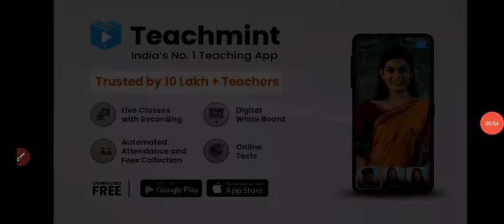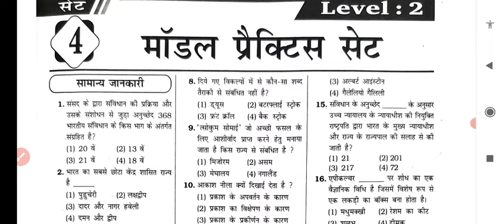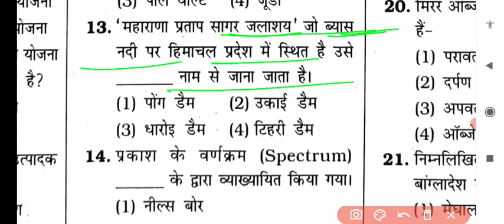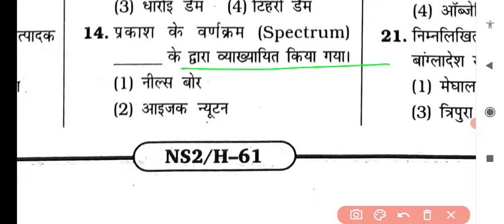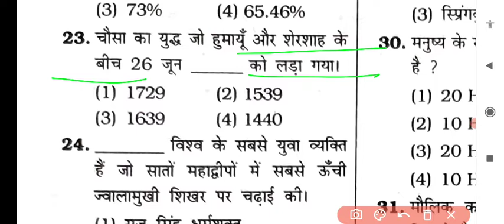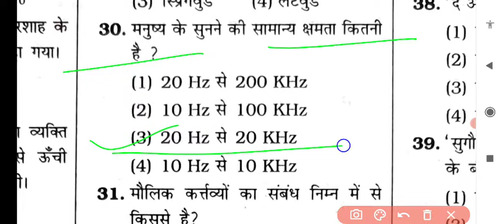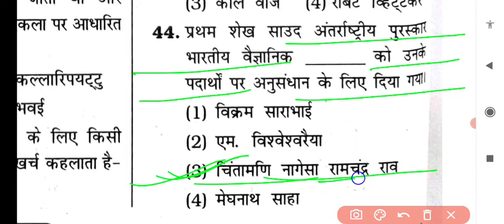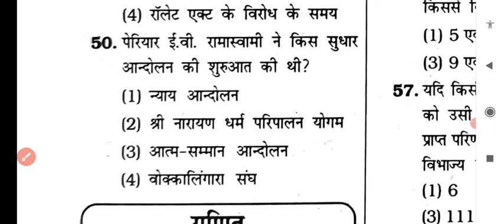kiran ntpc cbt-2 practice set, ntpc mains set-2, ntpc cbt-2 set, best book ntpc mains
NKY GK MASTER (Pdf Download)

 Khan Sir Samanya Vigyan | 15000+ Objective Questions | Khan Sir Patna | Khan Sir RBD Publication Book | RBD Publications | Student Saathi | The Online Kitabwale | The Online Examwale | Khan Sir General Science Book | Khan Sir Samanya Vigyan Book | Khan Sir GS Book | Khan Sir 15000+ Objective Question Book | Khan Sir Student Saathi | Kitabwale App Khan Sir Samanya Vigyan 15000+ Book is a collection of more than 15000 questions along with solutions. The book contains previous year solved papers from 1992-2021. The book covers Physics, Chemistry, Biology & Environment and Ecology. Khan Sir Vastunisth Samanya Vigyan book has Subjectwise and Chapterwise approach. It covers all the chapters of all subjects and in chapterwise format. Khan Sir Objective Samanya Vigyan is a complete collection of previous years asked questions of SSC, Railway, Bank, State PCS, UPSC, TET, Air-Force, Navy and other general competition examination.